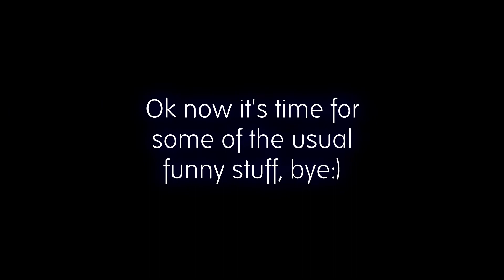Halo Infinite is BACK in Business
Yo what is this guy doing that was so gamer-y yuck.
If you're reading this it means you need to like the video.
(YouTube) (Twitch)Bisquat (Twitch)
0:00 The cool part
5:14 The funny part